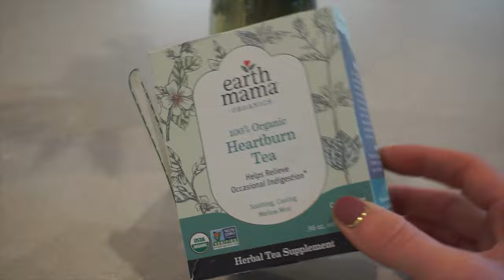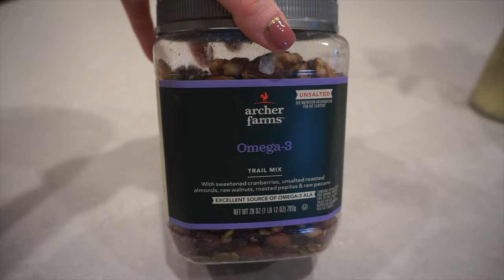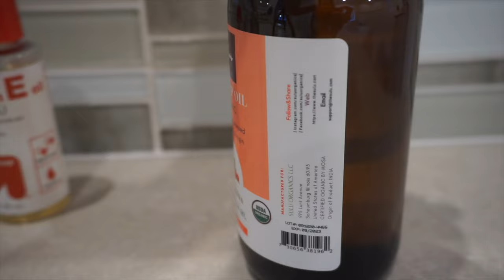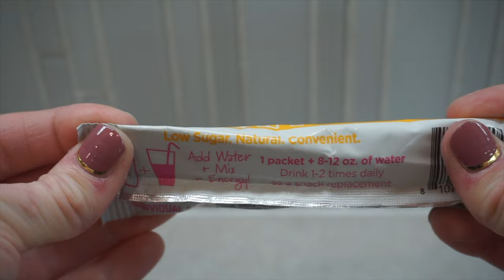15 LIFE CHANGING PREGNANCY HACKS YOU NEED TO KNOW!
I hope you enjoy these 10 life changing pregnancy hacks that you need to know! I hope that you find these pregnancy tricks and hacks as helpful as I do. I am currently in my third trimester with baby number 2 and as a girl mom, these clothing hacks and wellness tips and tricks are a definite need to know.

Products mentioned: Earth Mama Organic Heartburn Tea:
Gel Eye Mask
Chirp Wheel for Back Pain
Foam Roller Massager
Back Massager with Heat
Diffusers for Essential Oil
similar Good Night Essential Oil
Vitamin E Oil
Rosehip Oil
Dry brush
Maternity Shapewear
MAEBAND Maternity Belly

My Children’s Books:
Even Superheroes Fart
Even Princesses Fart

Please join our YouTube family!

ABOUT ME:
Hey everyone! My name is Chessa Kali. I am a working mom to my 4-year-old daughter, Emma, and wife to my husband Eduardo.

I love helping out others who are going through similar things as I am.

On my channel, you can expect to see things related to all things Mom life, daily vlogs, health and fitness as well as hacks. I have a passion of eating healthy and working out, so I hope to throw a good mix of content your way. I love a good challenge so let me know if you have any requests.